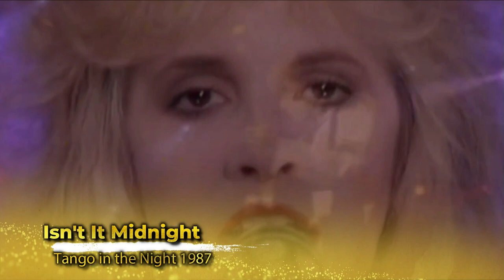Christine McVie Greatest Hits Recap (Fleetwood Mac / Solo) | RIP 1943 - 2022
Christine Anne McVie (née Perfect; 12 July 1943 – 30 November 2022)[3][4] was an English musician, and the vocalist[5] and keyboardist of Fleetwood Mac, which she joined in 1970.
She also released three solo albums. Her lyrics focused on love and relationships. AllMusic described her as an "Unabashedly easy-on-the-ears singer/songwriter, and the prime mover behind some of Fleetwood Mac's biggest hits."
Eight of her songs, including "Don't Stop", "Everywhere" and "Little Lies", appeared on Fleetwood Mac's 1988 Greatest Hits album.

In 1998, McVie was inducted into the Rock and Roll Hall of Fame as a member of Fleetwood Mac, and received the Brit Award for Outstanding Contribution to Music.
The same year, after almost 30 years with the band, she opted to leave and lived in semi-retirement for nearly 15 years. She released a solo album in 2004. In September 2013 she appeared on stage with Fleetwood Mac at the O2 Arena in London, before rejoining the band in 2014 prior to their On with the Show tour.

In 2006, McVie received a Gold Badge of Merit Award from Basca, now The Ivors Academy.
In 2014, she received the Ivor Novello Award for Lifetime Achievement from the British Academy of Songwriters, Composers and Authors and was honoured with the Trailblazer Award at the UK Americana Awards in 2021.She was also the recipient of two Grammy Awards.